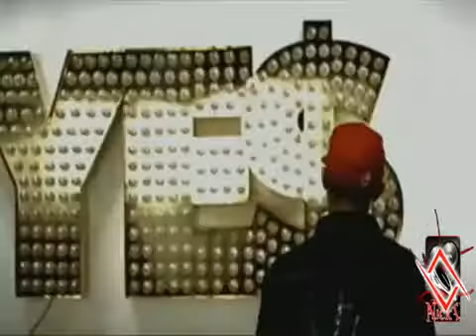Dr Dre - Been There Done That ft Biggie & Jay-Z (NickT Remix).flv